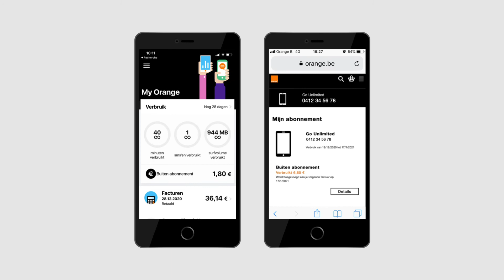Buiten je Orange-bundel gegaan? Zo voorkom je extra kosten!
Je maandelijkse Orange-factuur ligt in je brievenbus of je staat in je Orange Klantenzone en hij is hoger dan verwacht. Niet cool! 😒

🧐 Je ontdekt het in de video en op onze Orange-blog
📮Ontvang je jouw Orange-factuur graag per post? Dan kan je dit aanvragen in je Orange Klantenzone.
😴 Slaap op je twee oren en volg je verbruik in real time met de My Orange-app! Zo tel je straks geen cijfertjes, maar schaapjes.